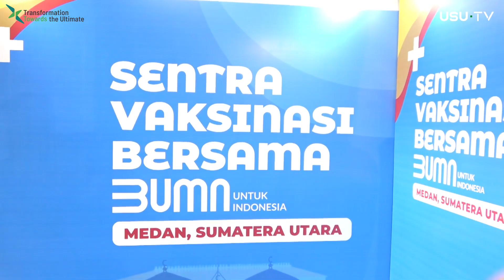Vaksinasi Mahasiswa USU